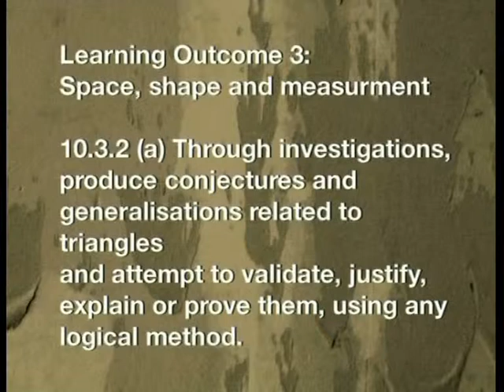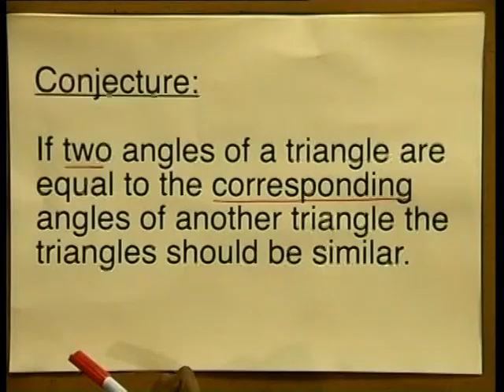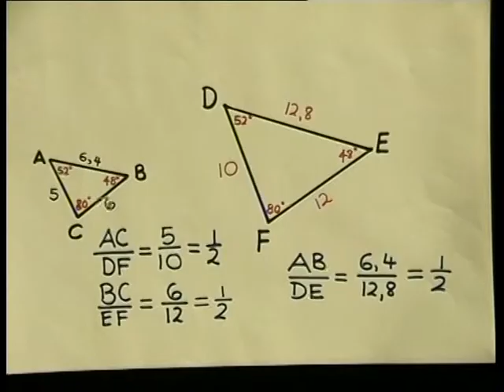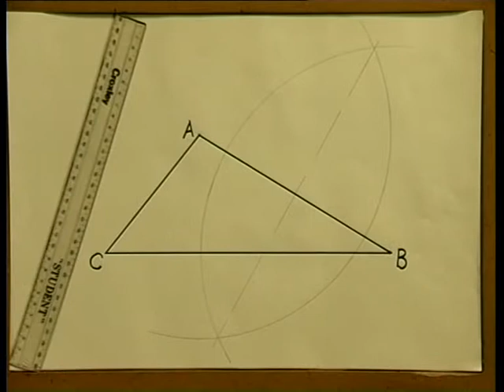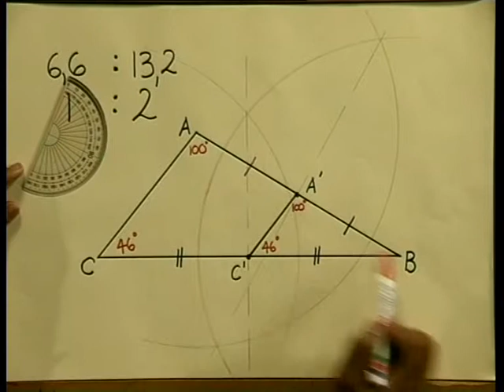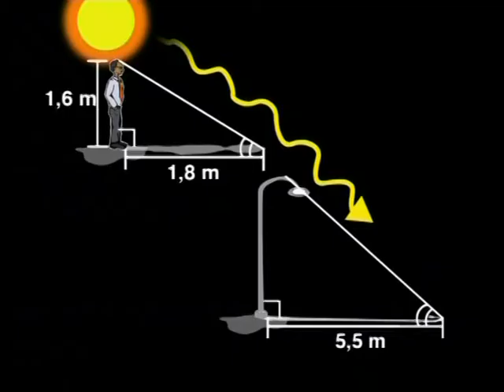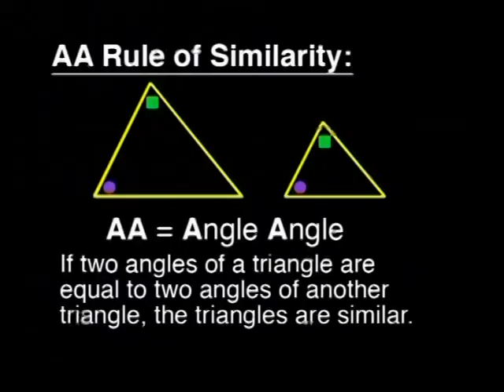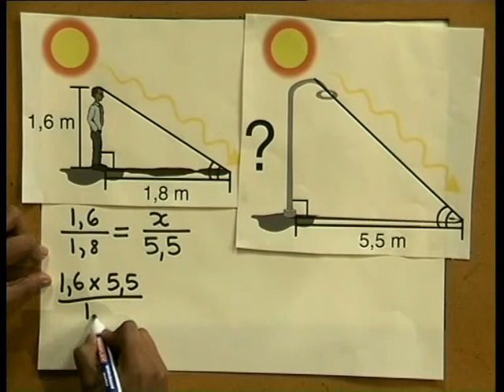Application of Similarity